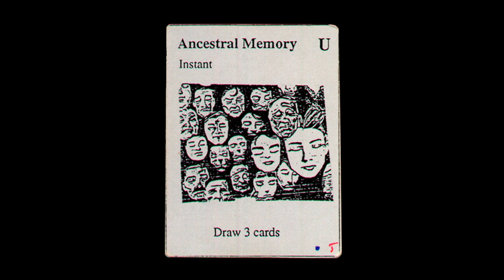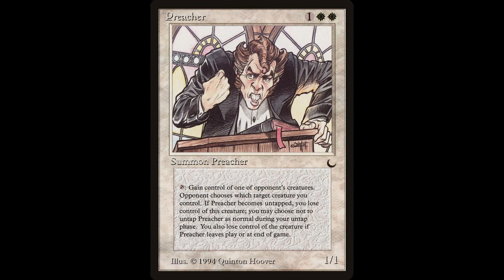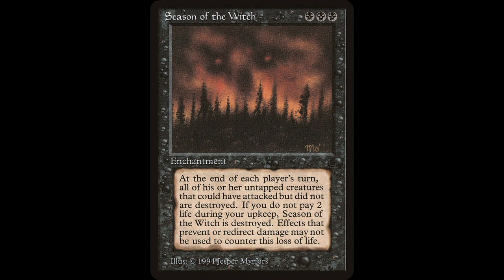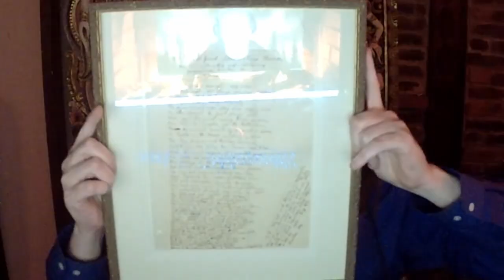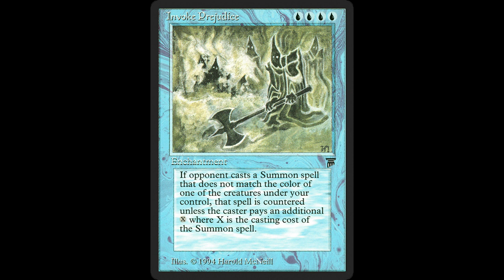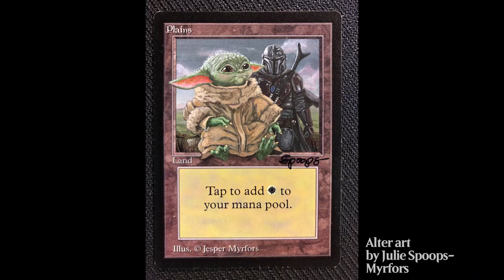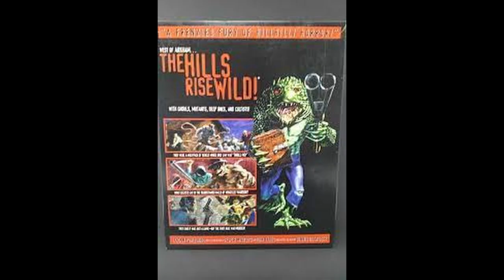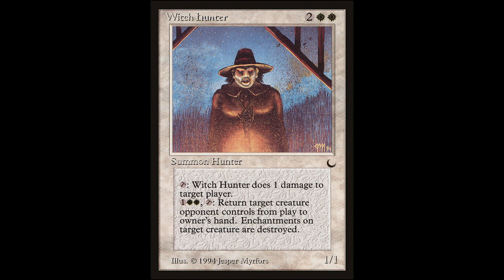Interview: Magic the Gathering Artist Jesper Myrfors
Alper Markov does a Zoomterview with the legend himself,  artist and Wizard of the Coast's very first art director in the history of Magic, Jesper Myrfors ("Scrubland", "Season of the Witch", "Will O' the Wisp")!